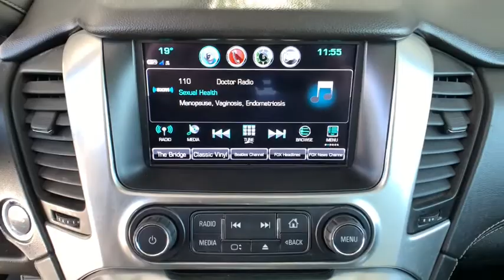2017 Chevrolet Tahoe Denver, Lakewood, Wheat Ridge, Englewood, Littleton, CO P14139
Black Used 2017 Chevrolet Tahoe available in Denver, Colorado at Medved Chevrolet Cadillac. Servicing the Lakewood, Wheat Ridge, Englewood, Littleton, CO area.

11001 West I-70 Frontage Road N

Every Pre-Owned Vehicle Under 100,000 Miles Comes With A Free Lifetime Powertrain Warranty!!!brbr2017 Chevrolet Tahoe Odometer is 5566 miles below market average! 4WD, Located In Wheat Ridge, 4WD, Jet Black w/Perforated Leather-Appointed Seat Trim, 1st & 2nd Row Color-Keyed Carpeted Floor Mats, 3rd Row 60/40 Power Fold Split-Bench, 4-Wheel Antilock Disc Brakes w/Brake Assist, Auto-Dimming Inside Rear-View Mirror, Black Assist Steps w/Chrome Accent Strip, Bose Centerpoint Premium 10-Speaker Surround Sound, Color-Keyed Carpeting Floor Covering, Driver Inboard & Front Passenger Airbags, Electronic Cruise Control w/Set & Resume Speed, Enhanced Driver Alert Package (Y86), Enhanced Driver Information Center, Floor Console, Fog Lamps, Forward Collision Alert Sensor Indicator, Front & Rear Parking Assist, Hands Free Power Liftgate, Heated 2nd Row Seats, Heated Leather Wrapped Steering Wheel, IntelliBeam Headlamps, Lane Keep Assist, Low Speed Forward Automatic Braking, Memory Settings, NavTraffic, OnStar Basic Plan For 5 Years, Passive Entry System, Power Release 2nd Row Bucket Seats, Power Tilt & Telescopic Steering Column, Power-Adjustable Accelerator & Brake Pedals, Power-Folding Heated Outside Mirrors, Preferred Equipment Group 1LZ, Push Button Keyless Start, Rear Cross-Traffic Alert, Remote Keyless Entry, Remote Vehicle Start, Roof-Mounted Luggage Rack Side Rails, Side Blind Zone Alert w/Lane Change Alert, SiriusXM Satellite Radio, Universal Home Remote, Wireless Charging.brbrPremierbrbrbrCall to schedule a test drive today! All prices are after $3500.00 Push, Pull and Drag trade allowance. All prices include $699 Dealer Handling Fee. Price does not include title or tax. Certified Pre-owned vehicles do not qualify for Push Pull and Drag. Vehicle must have under 100,000 miles to qualify for the Lifetime Powertrain Warranty. See Dealer for Details.